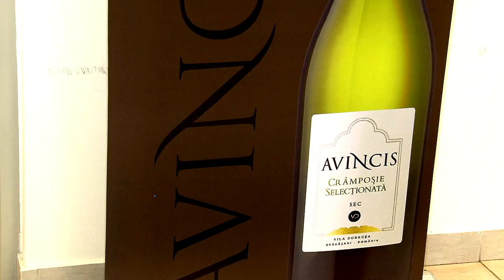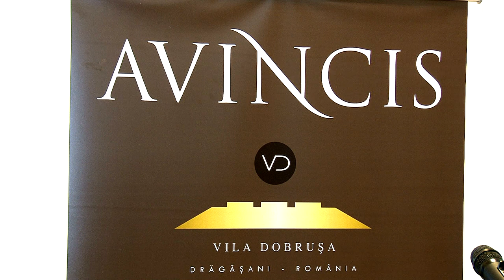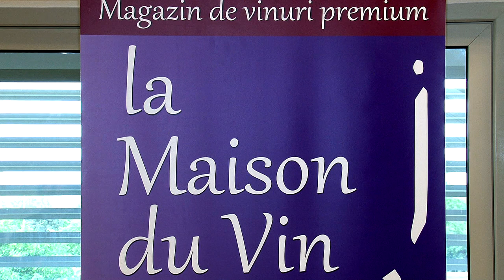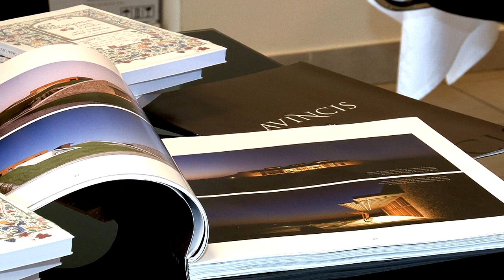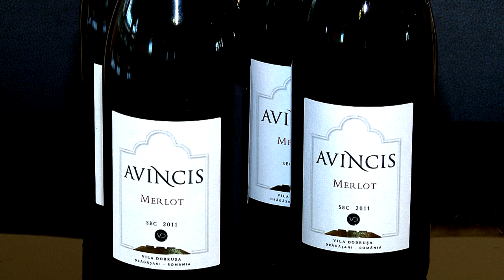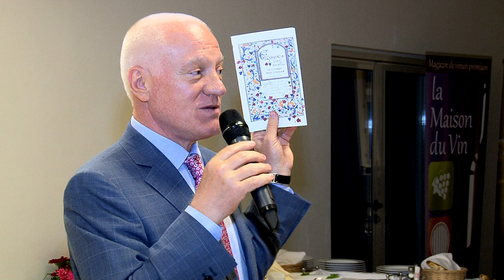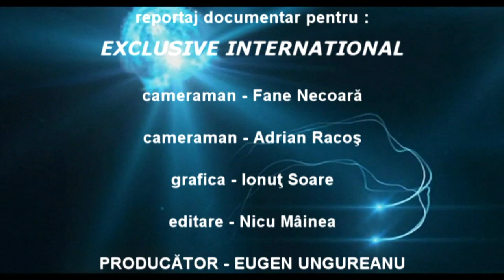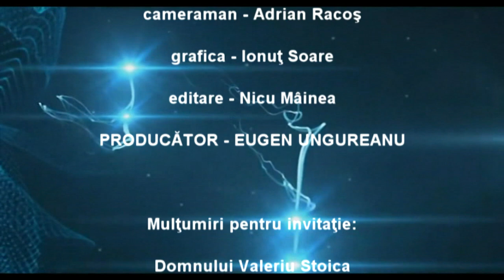LA BACAU Valeriu Stoica prezinta vinurile AVINCIS Filmare Exclusiv TV Onesti HD 4K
Cu stimă,
echipa Exclusiv

Vizionare plăcută !